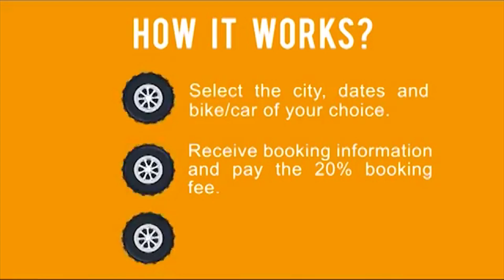WE DISCOVERED A HIDDEN VIRGIN BEACH!!! - Motovlog Adventure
GEARS:
Camera: Canon EOS 70D with 10mm-22mm lens.
Back up camera: Canon EOS M3 15-45mm lens with JOBY Gorilla pod.
Mic: Rode Mic Go, Boya MM1 & Boya BM_BY3030
Editing Machine: ASUS ROG Strix